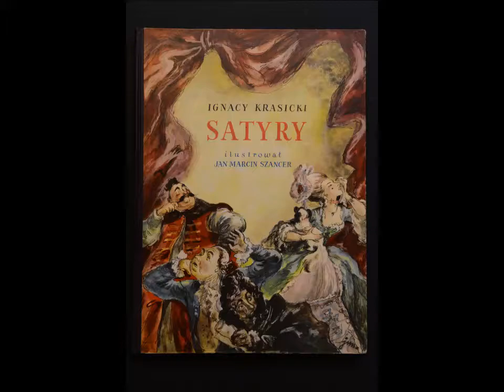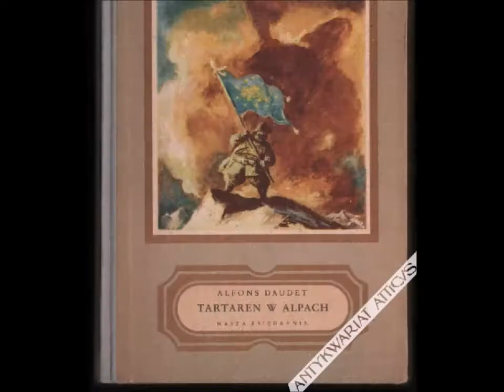Jan Marcin Szancer - raz jeszcze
Dziś w serii prezentowej Atticusa prezentujemy prace Jana Marcina Szancera dostępne w Antykwariacie